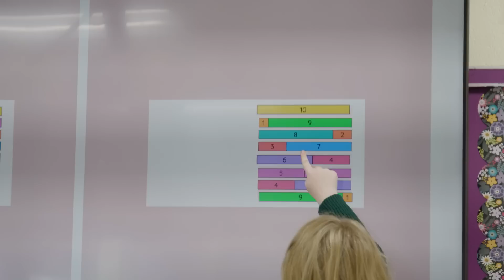Transform Your K–12 Math Curriculum with Amplify Desmos Math I Amplify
Amplify Desmos Math is a K—12 math curriculum designed to make learning math engaging and enjoyable for students and teachers alike. It uses a structured approach to problem-based learning that sparks curiosity and helps students develop a deep understanding of important mathematical concepts. Amplify's program offers a variety of resources for both teachers and students, including interactive lessons, personalized practice activities, and assessments that inform instruction. With Amplify Desmos Math, we believe in math that motivates.

Want to hear from more educators as they share practical advice and strategies for creating successful classrooms?